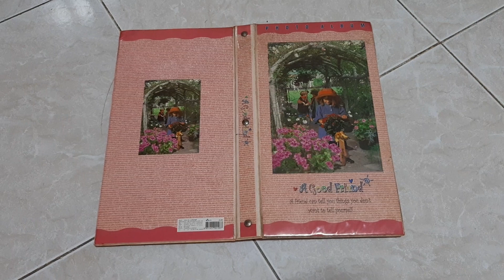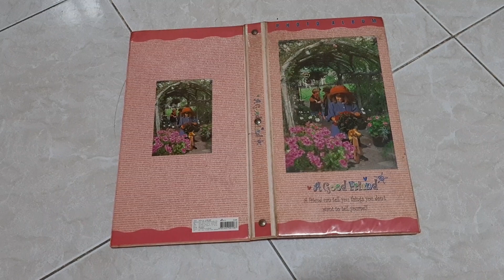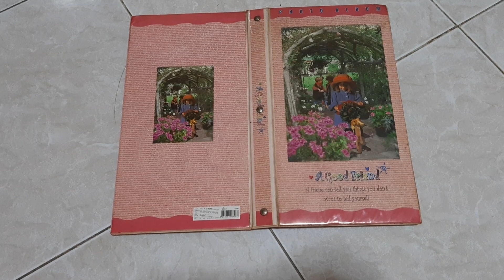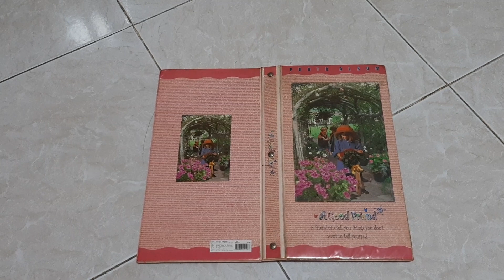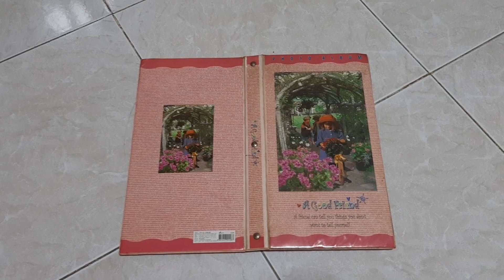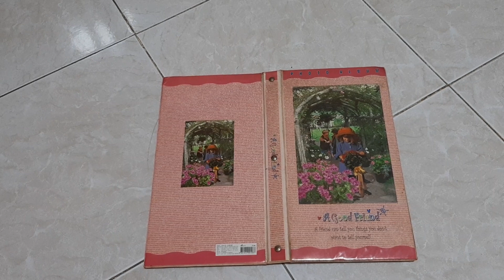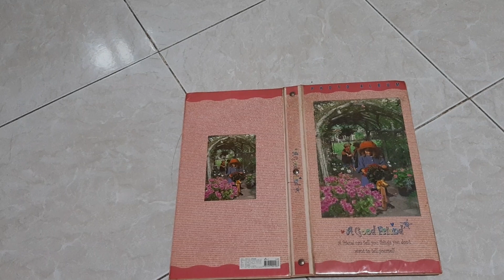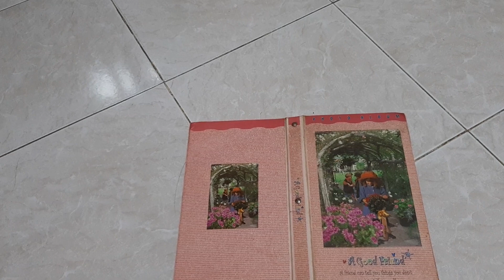Lật Lại Trang Sử VNCH, Ai Có Quyền Quyết Định Không Có Ngày 30/4?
Lịch sử..